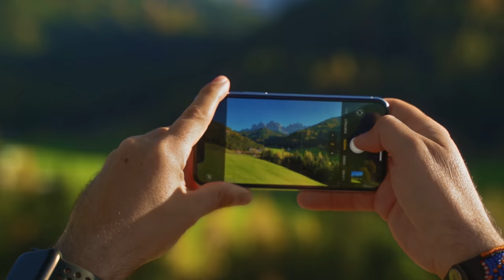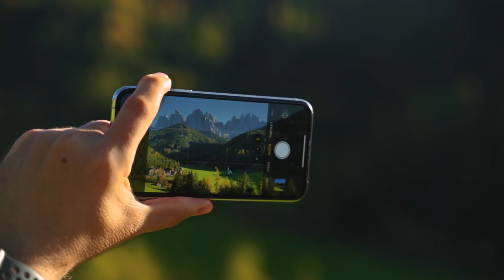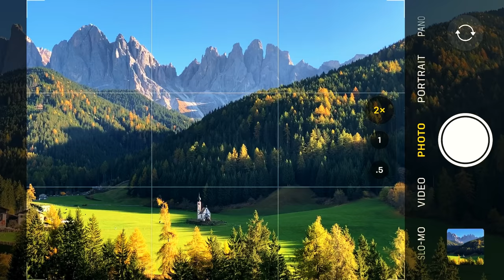How To Get Perfect Light In Your iPhone Landscape Photos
Light is the key to incredible landscape photography. If the light isn't right, your landscape shots will look dull and lifeless. But how do you capture stunning light in your images? Watch this free video from our iPhone Landscape Mastery course and discover how to get perfect light in your iPhone landscape photos.